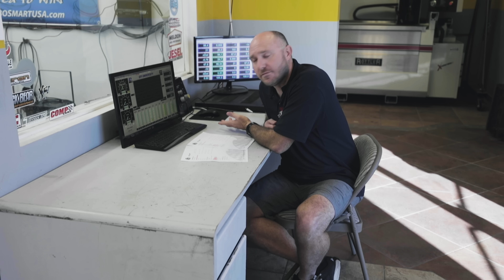Are you sure you have a "Pump Gas" friendly tune?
What is a pump gas tune and how is it affecting my engine?  Do I need to use a certain type or brand of pump gas?  Follow along and Ben will show you!